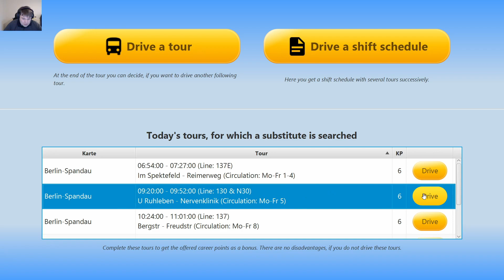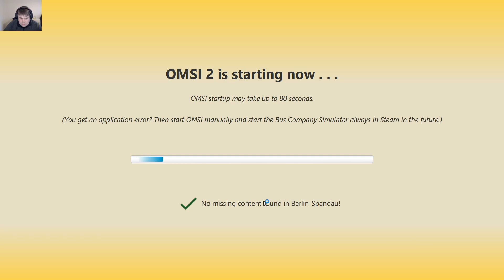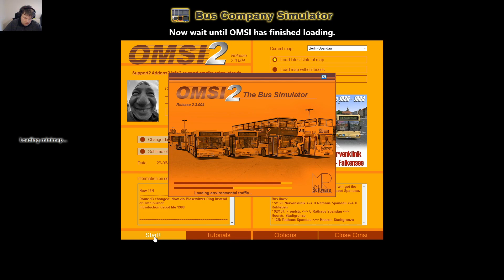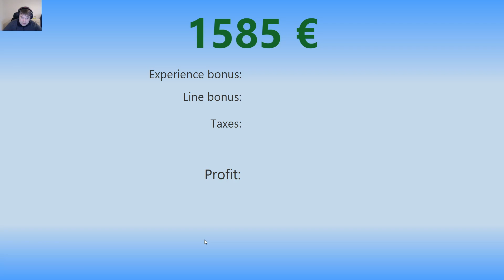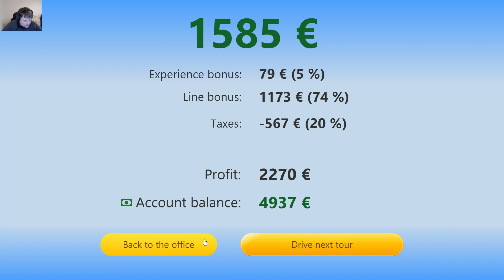Getting use to new OMSI 2 DLC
How is it to drive now after many many updates to Bus Company.